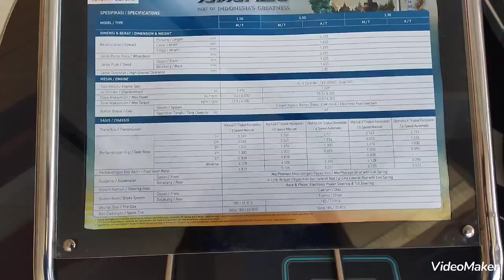TOYOTA ALL NEW AVANZA 1.5 G CVT TSS TYPE - 2023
PRODUK ALL NEW AVANZA